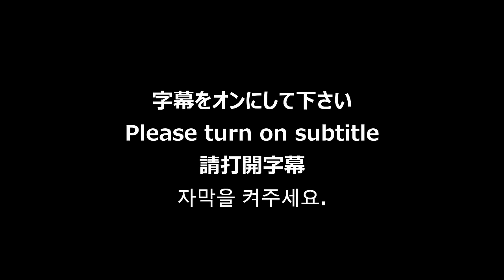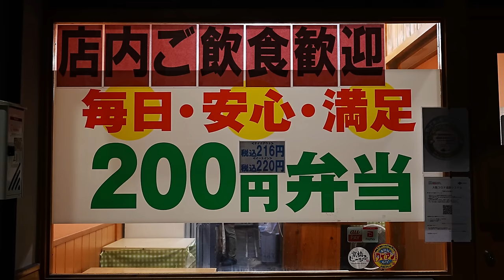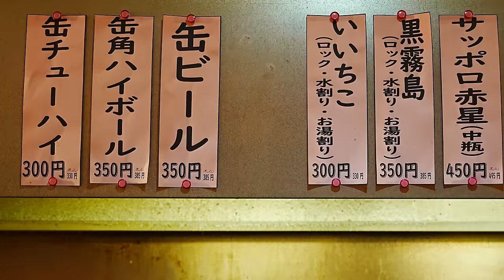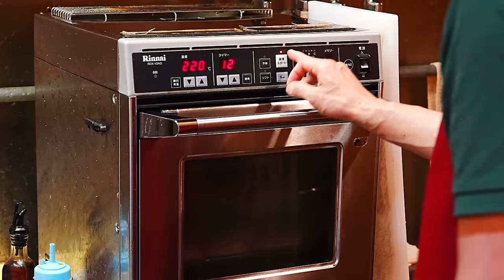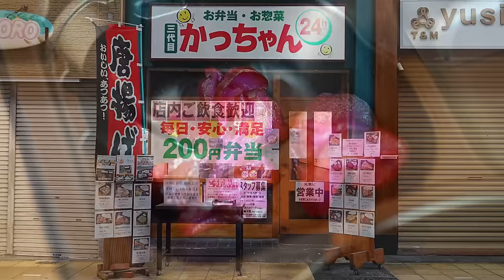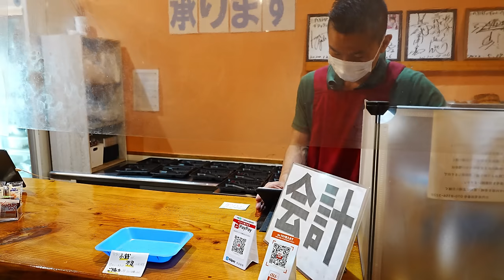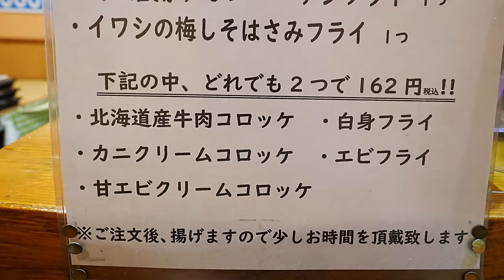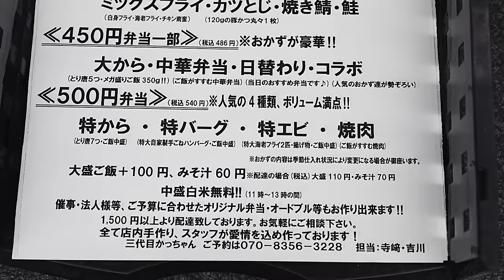【社会奉仕！？】200円からの激安弁当の作り方「三代目 かっちゃん」Japanese Bento Shop Very Cheap! in Osaka ASMR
大将は無給？ それでも続ける激安の弁当屋。信念なくしてはあり得ない。

目次
0:00 オープニング
45:54 メニューなど

営業時間
６：００－２２：００

定休日
正月くらい